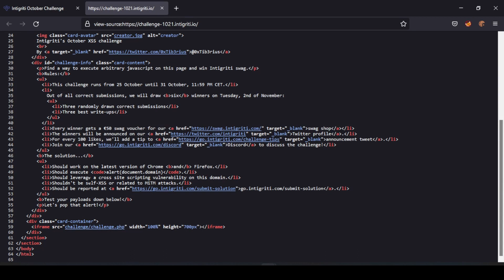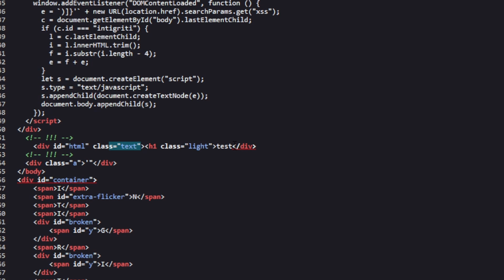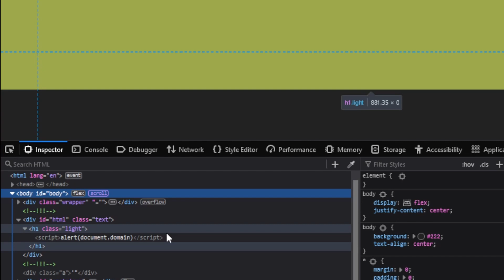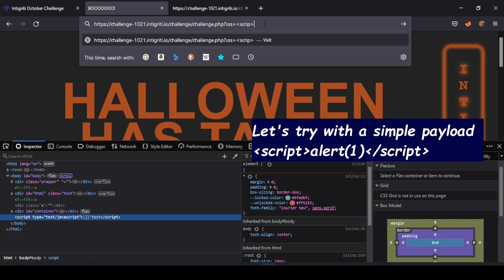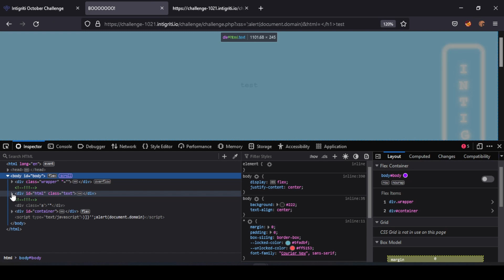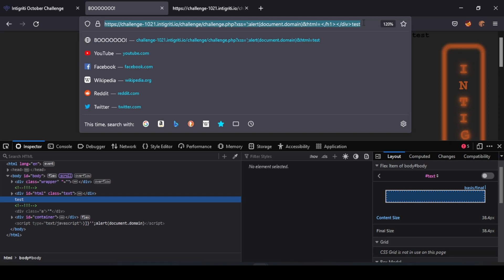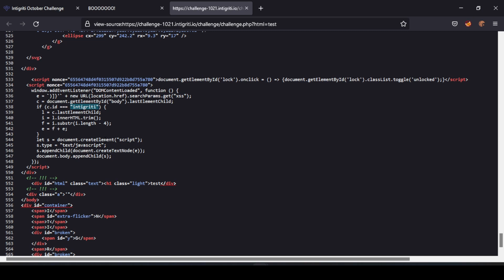Intigriti 1021 – XSS Challenge - Medium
Find a way to execute arbitrary javascript on this page and win Intigriti swag.